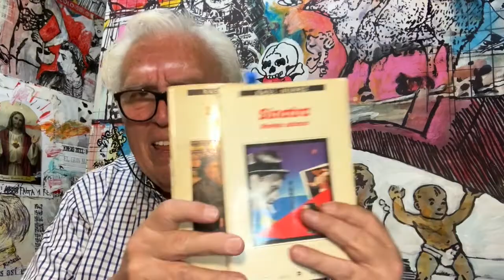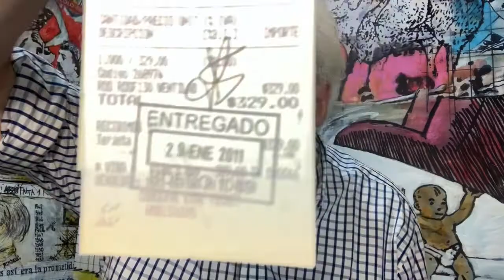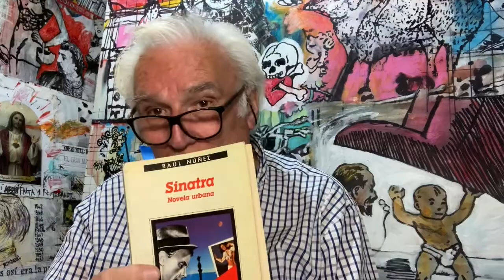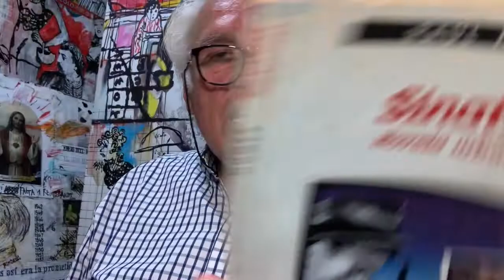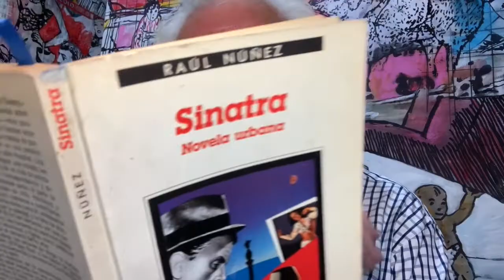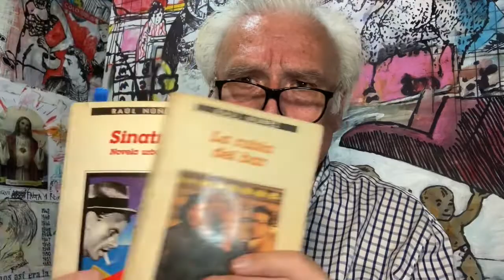146 El argentino Raúl Núñez no está muerto